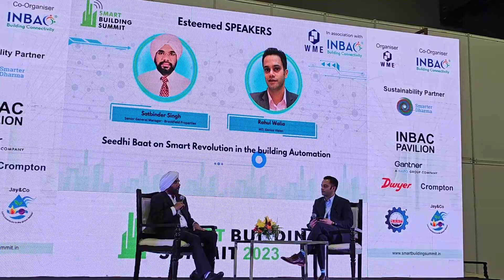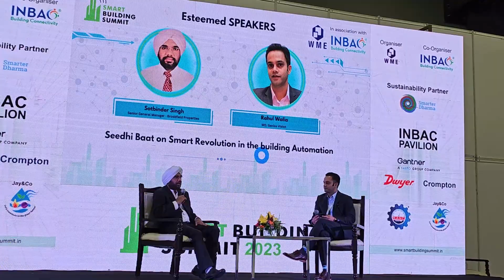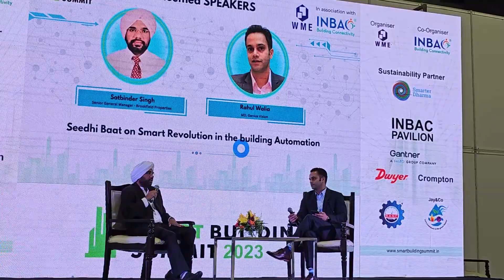Group Discussion moments - SEEDHI BAAT - Smart Building Summit, 2023